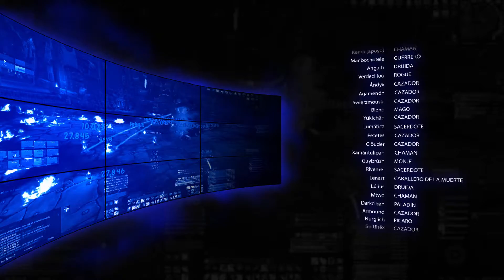Obsidium vs Archimonde (Mítico - Ciudadela del fuego infernal)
Gracias a todos los que han hecho posible el avance de la guild, y gracias a la mejor guild en la que he estado en estos 13 años de warcraft. Espero que os hayan gustado los videos de esta expansión, hechos con la mejor ilusión de todas. Disfruten de Archimonde Mitico, felicidades!